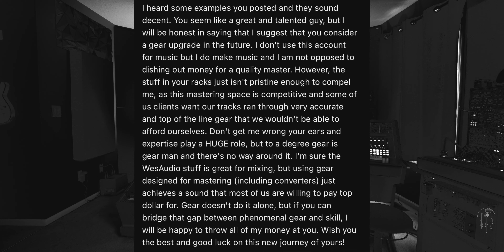Mixing & Mastering? Get ready to SPEND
STREAM NEMATO MUSIC! -

MERCH! -